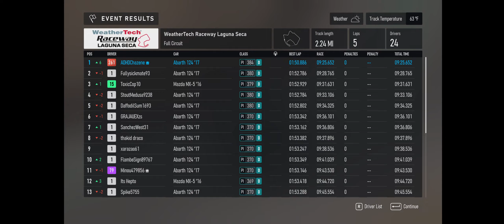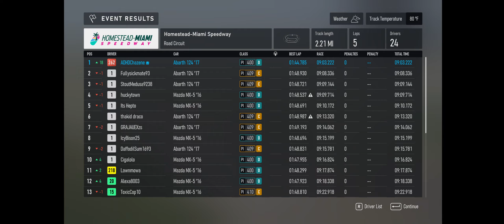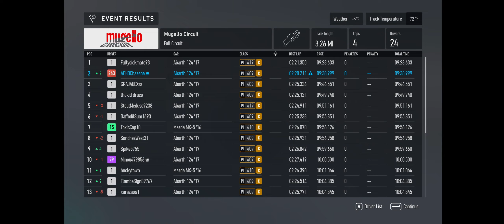Forza Motorsport-Italian Challengers